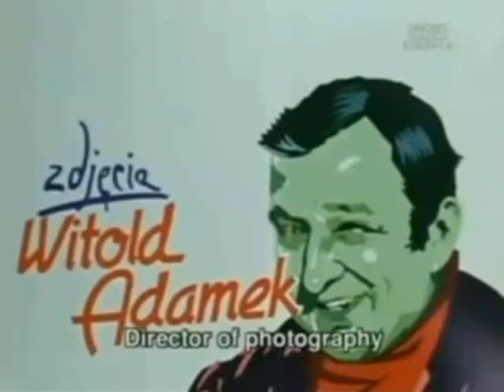z cyklu : Kanalarz i Celebryta : Jan Serce